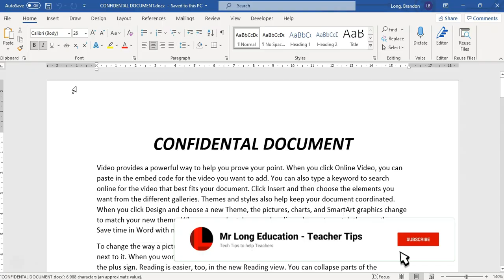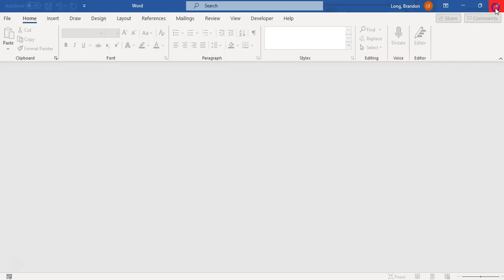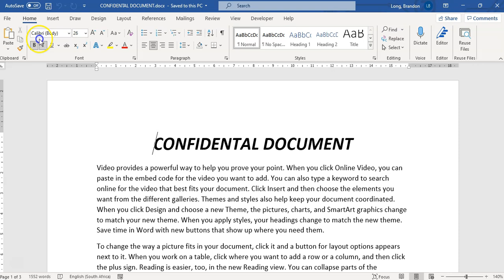Put a password on your Word document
Mr Long Teacher TIPS: Do you have an exam paper you are worried some student might see? Or a sensitive note that only you can view? Why not put a password on your word document to prevent others from gaining access to the content inside the document. Share the password with fellow staff members so only staff can open the file. Let's show you how to password protect your documents.

Any person with a computer can use this skill.